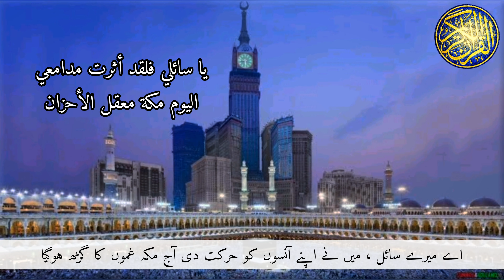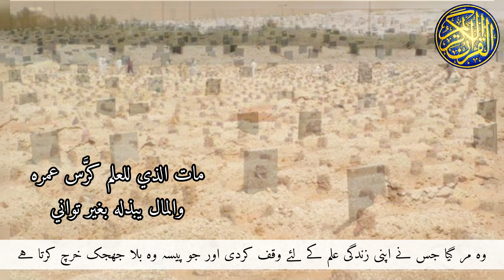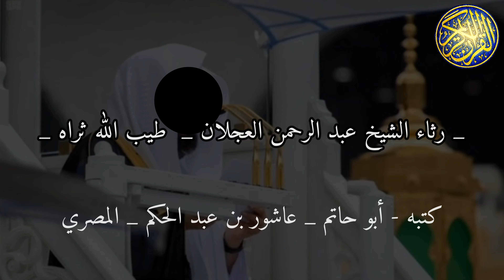أبيات في رثاء شيخنا العلامة عبدالرحمن العجلان رحمه الله | كتبها أبوحاتم عاشور بن عبدالحكيم المصري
أبيات في رثاء شيخنا العلامة عبدالرحمن العجلان رحمة الله رحمة واسعة | كتبها أبوحاتم عاشور بن عبدالحكيم المصري

يا سائلي عن شيخنا العجلان
اليوم مات الشيخ في رمضان

يا سائلي فلقد أثرت مدامعي
اليوم مكة معقل الأحزان

اليوم مكة بالسواد توشحت
شيخ العقيدة موته أبكاني

والكعبة الغراء تنعي شيخنا
وكذا المقام نعاه يا إخواني

واحسراتاه على دروس العلم في ال
البيت الحرام لعابد الرحمن

مات الذي للعلم كرَّس عمره
والمال يبذله بغير تواني

فدروسه بالبيت أصدق شاهد
بتفرد العجلان في الميدان

حاز العلوم وحاز كل فضيلة
أنعم به من عالم رباني

طلابه يبكون من ألم النوى
فالشيخ في تعليمهم متفاني

بالحق يصدح في الصباح وفي المسا
بالعلم يهدم معقل الشيطان

بالسنة الغراء يصفع زائغا
وبنهج أحمد صار عالي الشان

يا معشر الطلاب مات إمامكم
الموت حقٌ يا بني الإنسان

أعجزت بعدك من يروم تعلما
أو رام بذلاً يا أخا الإحسان

درس العقيدة ماتعٌ فاظفر به
وكذا الفرائض منتهى الإتقان

ويفسر القرآن بالقرآن في
درس العشية فاسمتع لبياني

لسماحة الشيخ الكريم رثاؤنا
وله الدعاء على مدى الأزمان

_ رثاء الشيخ عبد الرحمن العجلان _  طيب الله ثراه _

_ كتبه
أبو حاتم _ عاشور بن عبد الحكم _
المصري

*IsmailO Tilawat*

 وَ تَعَاوَنُوۡا عَلَی الۡبِرِّ وَالتَّقۡوٰی وَ لَا تَعَاوَنُوۡا عَلَی الۡاِثۡمِ وَ الۡعُدۡوَانِ وَاتَّقُوا اللّٰہَ  ؕ ... (سورة المائدة  #2)
And cooperate in righteousness and piety, but do not cooperate in sin and aggression. And fear Allah...